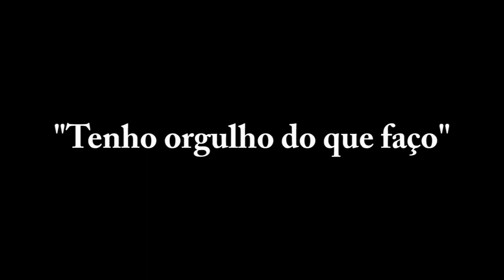Entrevista AlmaSurf - Terry Fitzgerald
Entrevista com o lendário surfista australiano Terry "The Sultan of Speed" Fitzgerald, fundador e presidente da marca HB - Hot Buttered